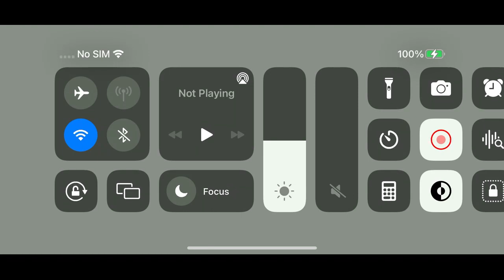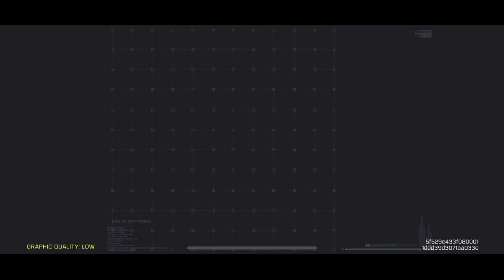We reached Master! Aim for the Grandmaster | Dukeomania0001